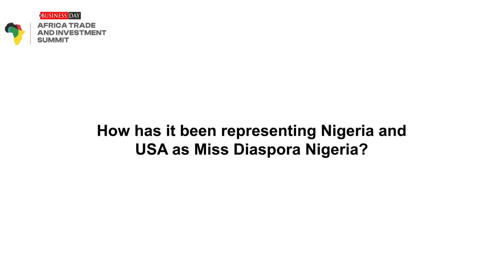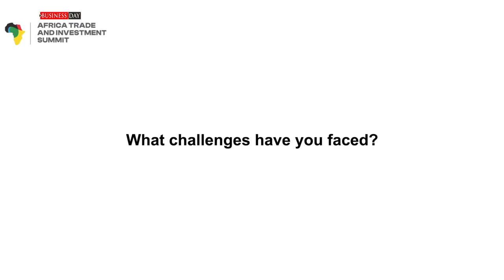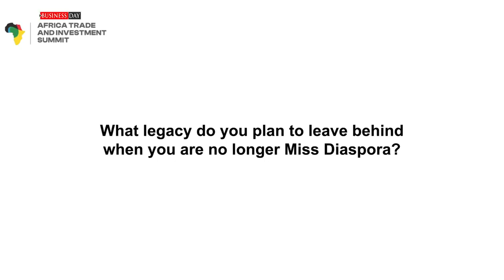Interview with Edeifo Aikhuele, Miss Diaspora Nigeria, USA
Interview with Edeifo Aikheule, Miss Diaspora Nigeria, USA